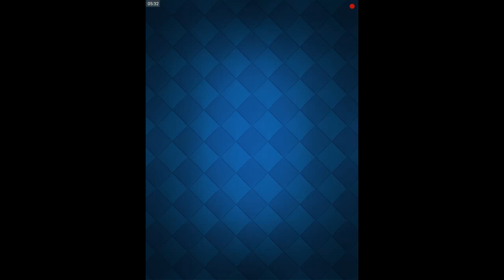Clash Royale - "Road To Arena 6"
We are consistently win and losing. I'm with it.